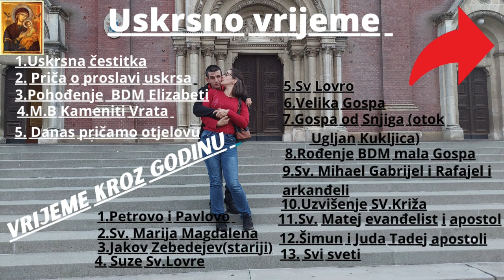Nove vježbice centar goljak i bolnica Sv duh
Eto Nove vjezbe se idu odradit na goljak pa iza se ide na Sv. Duh bolnicu da se moja supruga sredi stvari za porod i da se na vrijedme javi za pračenje trudnoće